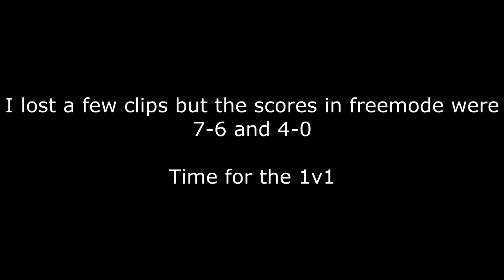Did he REALLY beat me!?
PS4 Accounts:
-MOTMUS_YT
-CoolBudy342

PC Specs:
-i5 2400
-GTX 1050Ti
-8GB RAM
-Windows 7?